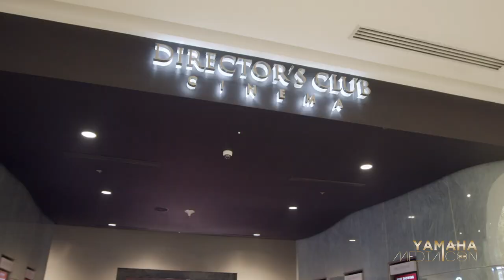Yamaha MediaCon Aftermovie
Yamaha launched its newest campaign, For the #1 in Everyone the Yamaha Mio at Conrad Hotel together with the Yamaha Mio AmbassadorsMaureen Wroblewitz for the Mio i125, Alodia Gosiengfiao for the Mio Soul i125, and TJ Monterde for the Mio Sporty.